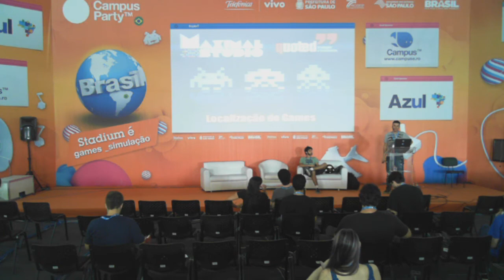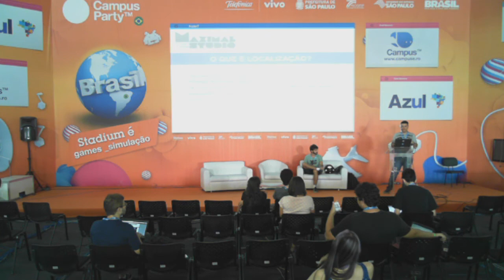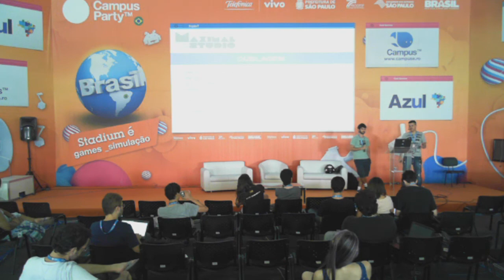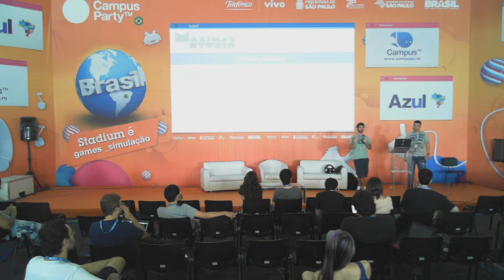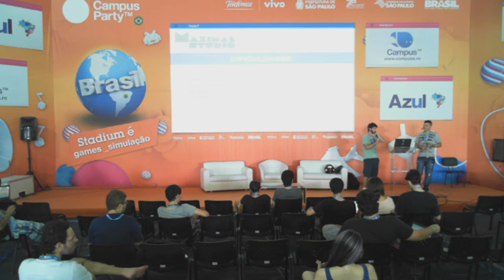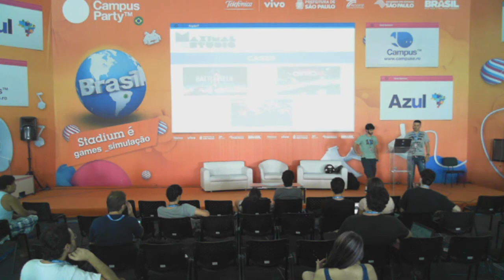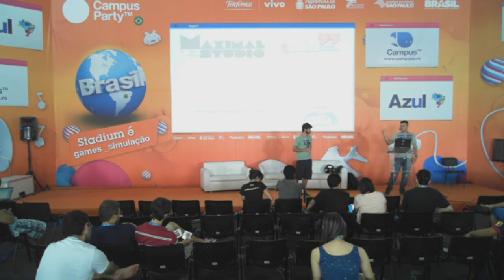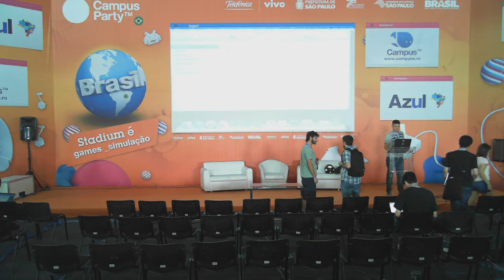CPBR7 - Do jeitinho brasileiro: Localização de Games